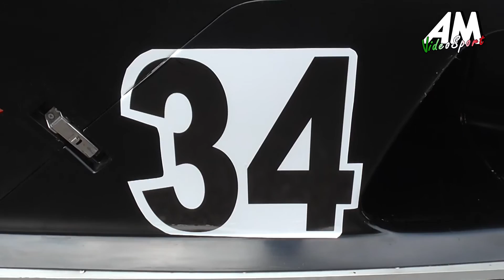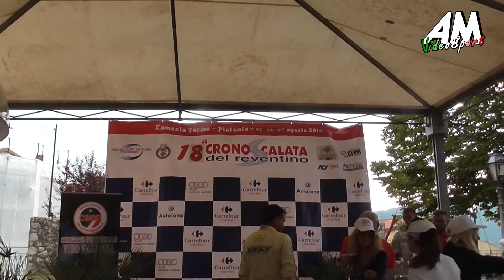Leogrande Franco PSG 18° Cronoscalata del Reventino HD